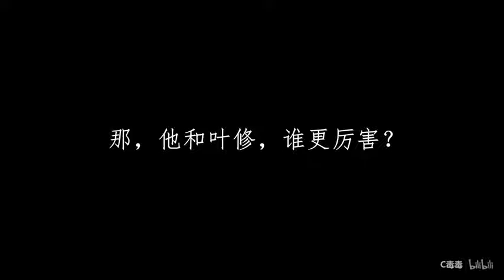King's Avatar Ye Xiu x Su Mu Qiu's Story